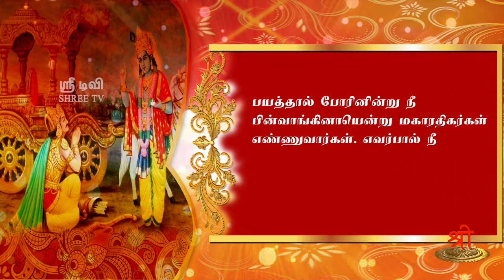கீதாம்ருதம் - ஸாங்கிய யோகம் 35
பயத்தல் போரினின்று நீ பின்வாங்கினாயென்று மகாரதிகர்கள் எண்ணுவார்கள். எவர்பால் நீ பெருமை பெற்றிருந்தாயோ, அவர்பால் சிறுமையுறுவாய்.